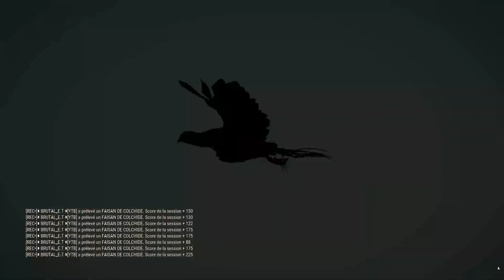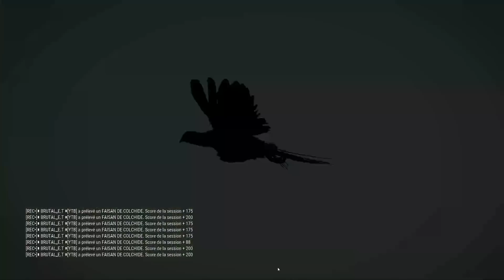THEHUNTER COTW GAMEPLAY #196 UNE GROSSE CHASSE AUX FAISANS ! SUR LA MAP RANCHO DEL ARROYO !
Découvrez le frisson de la chasse dans un immense monde ouvert, techniquement révolutionnaire et graphiquement époustouflant. Plongez dans la campagne solo à l'ambiance captivante ou partagez cette ultime expérience de chasse avec des amis.